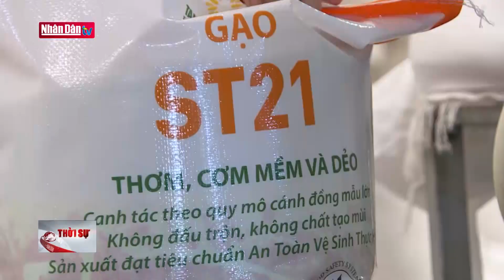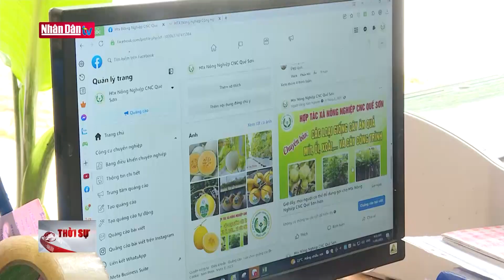Tăng năng lực xuất khẩu cho nông sản Việt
| NOBI Tv